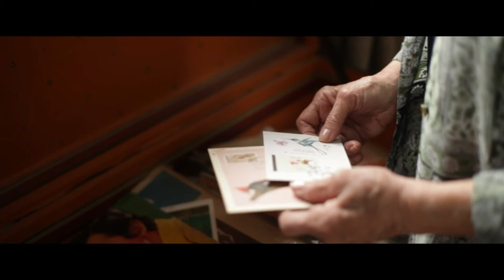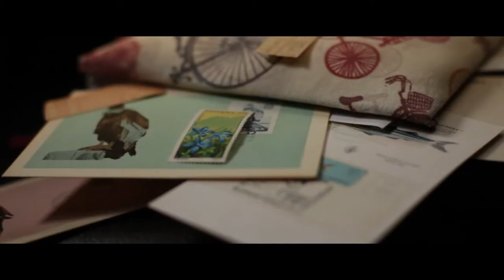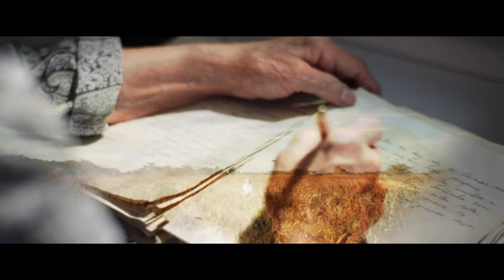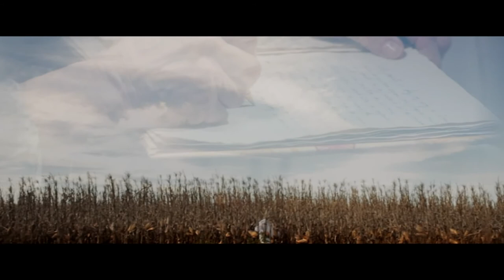A PARTIR DE HOY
Porque nunca es tarde para reencontrarnos con esa persona que siempre soñamos ser, no importa que edad tengamos, cuán difícil nos parezca, ni qué decisiones debamos tomar para volver a la esencia…
Elenco: Adela Fernández y Santiago Lozano
Idea Original y Guión: Guillermina Caro
Dirección: Celina Sosa
Asistente de Dirección: Martín Nieto
Producción: Amedias Films
Productor: Romina Suarez & Ayelén Tenembaum
Dirección de Fotografía: Julián Montero Ciancio
Cámara: Pachi Bernal Oliveras
Gaffer: Leandro Boarkevich
Dirección de Arte: Josefina Mercau
Dirección de Actores: Guillermina Caro
Sonido Directo: Mariano Mazzitelli
Edición: Romina Suarez & Celina Sosa
Postproducción de Sonido: Tomás Malara
Música Original: Juani Bernal